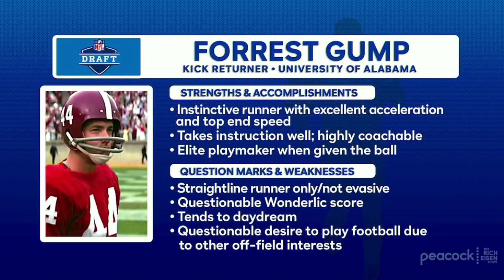Daniel Jeremiah's DEEP NFL Draft Analysis of Gump, Boucher, Utah & Beamon | The Rich Eisen Show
NFL Network’s Draft Expert Daniel Jeremiah joins the Rich Eisen Show with a COMPLETE draft analysis of fictional football players Bobby Boucher, Forrest Gump, Bobby Beamen, or Johnny Utah.